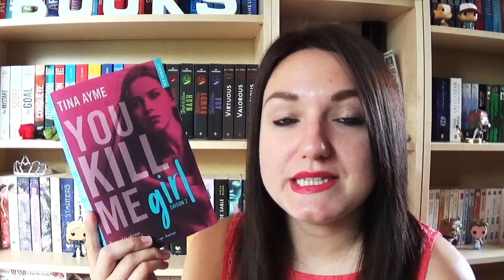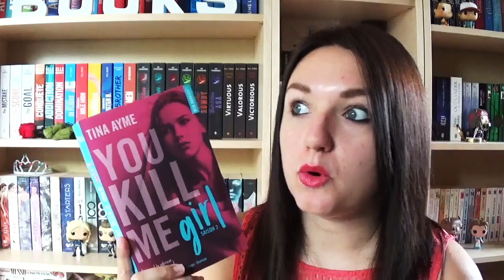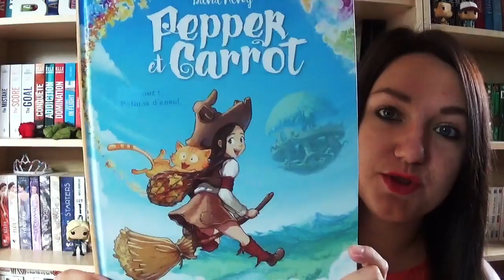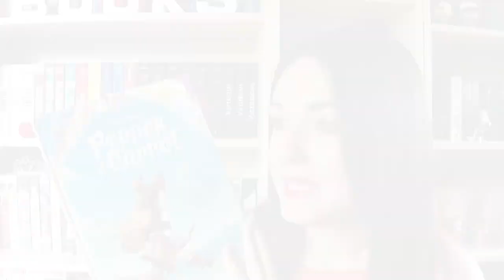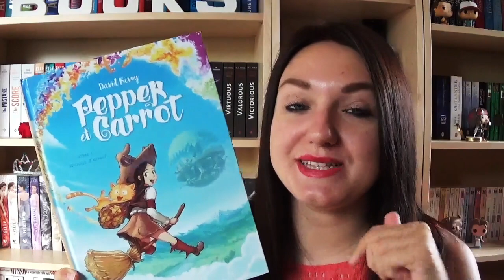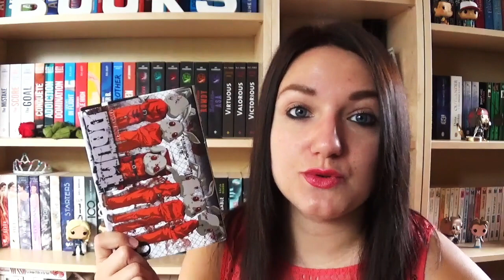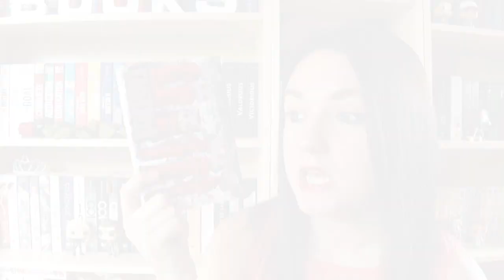POINT LECTURE | Octobre 2018